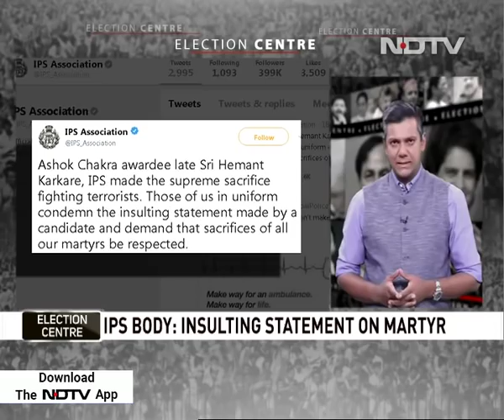Sadhvi Pragya's Remark On 26/11 Hero Hemant Karkare "Insulting": IPS Body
The Indian Police Service (IPS) Association on Friday condemned BJP's Lok Sabha candidate Sadhvi Pragya Singh Thakur's "insulting" remarks on former Mumbai Anti-Terrorist Squad Chief Hemant Karkare. Yesterday, Sadhvi Pragya said that Hemant Karkare, who had died fighting terrorists during the 26/11 Mumbai terror attack, had treated her "very badly" and died because of "her curse".